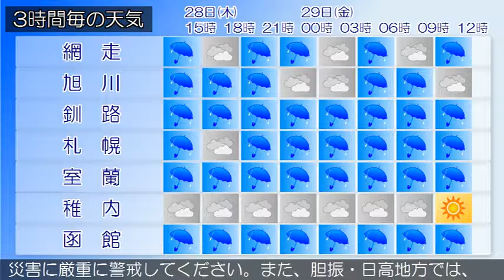2016/07/28 北海道地方の天気予報 昼